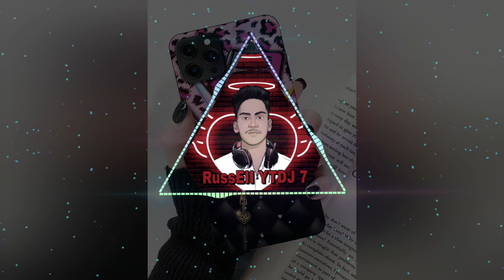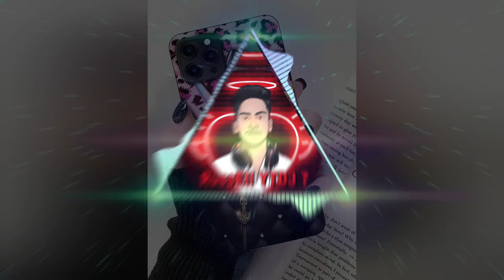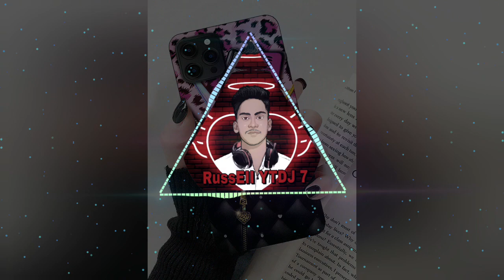Emiti-Jhia-Te-Nahi-Jahara-Nahi-Lover📱👩‍❤️‍👨DjMixSon DJnicesong YouTubepublicshare DJvideo